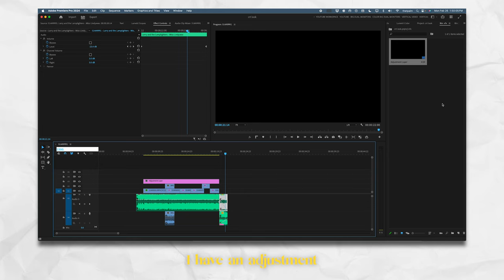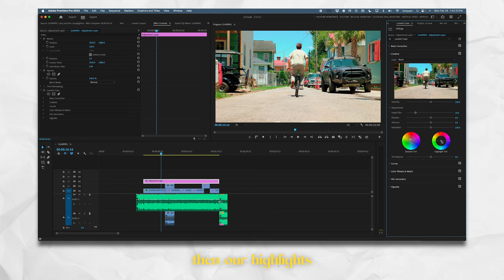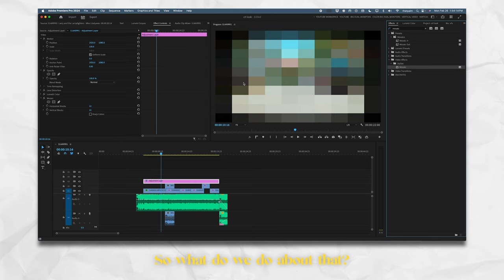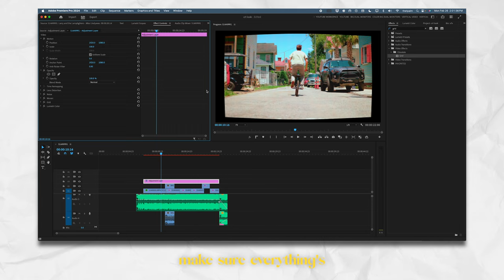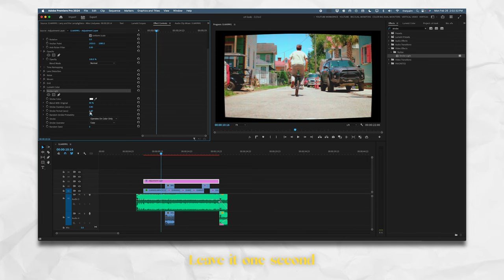Create the CRT Film Look Aesthetic in Premiere Pro CC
In this video, I'll show you how to make your videos look like they're being displayed on an old CRT TV. CRT TVs are those old box TVs that have a cool vintage vibe that can really give your videos some character!

 I'll teach you how to achieve the CRT effect in Premiere Pro using just a few simple steps. If you're not sure how to create the CRT monitor effect in Premiere Pro, don't worry! This video has got you covered.

⏰◇⧎ TIME STAMPS ⧎◇⧎◇⧎◇⧎◇⧎◇⧎◇⧎◇⧎◇⧎◇⧎◇⧎◇⧎◇⧎◇⧎◇⧎◇⧎◇⧎◇⏰

00:00 - Intro
00:25 - TUTORIAL STARTS HERE
01:30 - Lens Distortion
01:50 - Pixelated Look
02:35 - Grids & Display Look
03:42 - Flicker Effect

△ My Drone
△ My Camera
△ My Main Lens
△ Super Wide Lens
△ My Tripod
△ Budget Key Light
△ Bendy Tripod